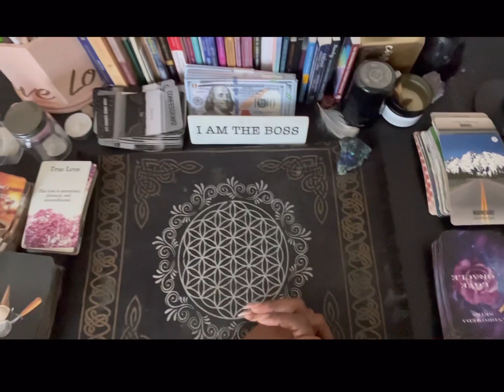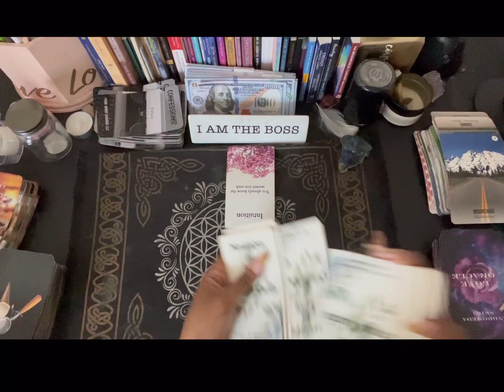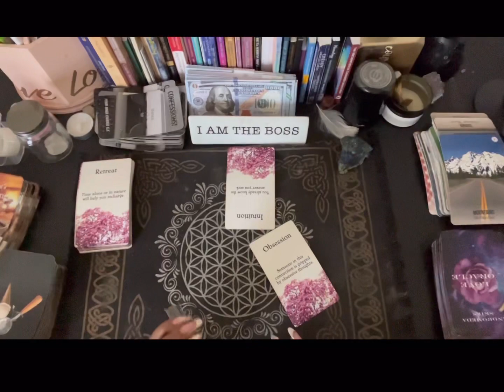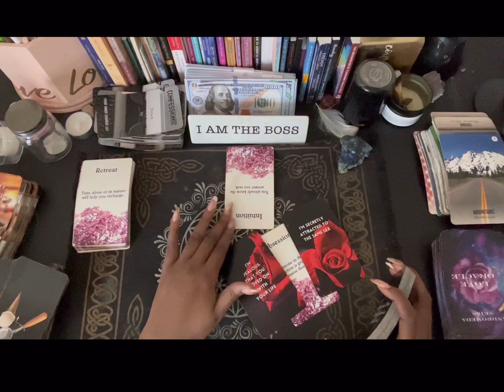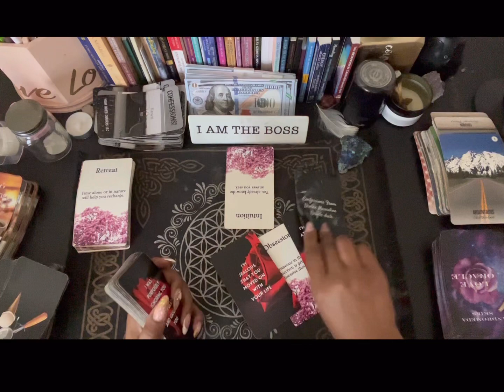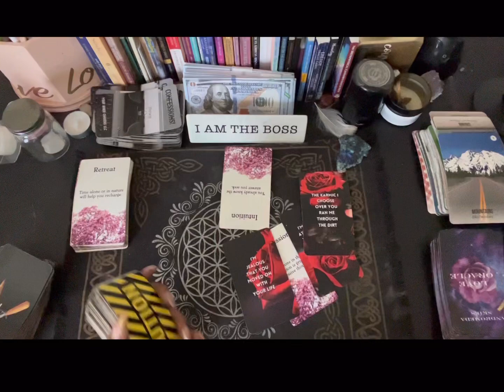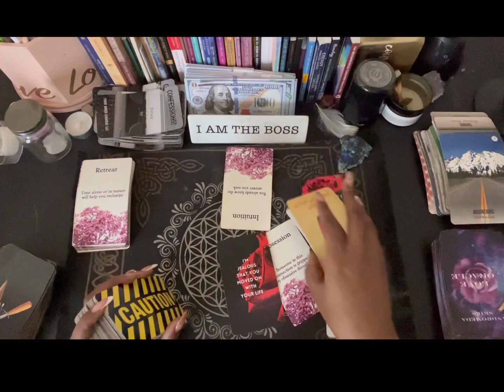Scorpio♏️￼ someone did not follow their intuition, and it cost them a life-threatening disease911